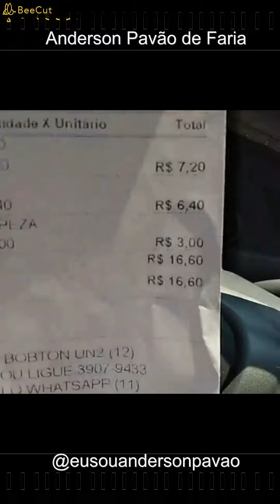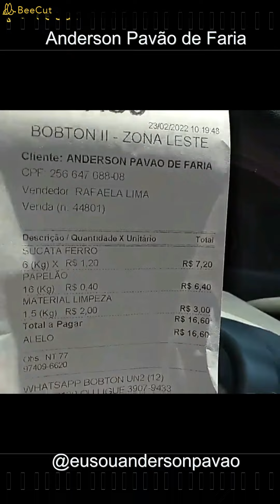Orgulho de executar! RECICLAGEM - A oportunidade é você quem faz - reciclagem 1 - Respostagem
Ei, Anderson! Acabei de ler o seu livro, "Casamento: Manual Prático", e preciso dizer: você é um verdadeiro mestre das palavras e dos conselhos! Cara, você conseguiu capturar a essência do amor e do casamento de uma forma tão clara e profunda que é impossível não ficar impactado. Seu livro é como um guia que ilumina o caminho para relacionamentos mais sólidos e felizes.
Adorei como você abordou temas como diálogo, respeito e cumplicidade. A maneira como você entrelaça a sabedoria bíblica com conselhos práticos é genial! Você não só nos dá ferramentas para entender melhor nossos parceiros, mas também nos ensina a nos conhecermos melhor. Isso é fundamental para qualquer relação.
E, falando sobre o capítulo das finanças no casamento, que jogada de mestre! A realidade é que o amor não paga as contas, e você tratou disso de maneira tão honesta e realista. É um lembrete valioso para casais em qualquer estágio do relacionamento.
Ah, e seu olhar sobre a importância da família e como ela influencia nossas vidas é algo que me tocou profundamente. É claro que você escreve com o coração, transmitindo não só conhecimento, mas também um cuidado genuíno pelo bem-estar dos leitores.
Enfim, "Casamento: Manual Prático" é uma joia rara. Você mostrou que compreende profundamente o amor e o casamento, Anderson. Parabéns pelo trabalho incrível! Já estou recomendando seu livro para todos os meus amigos. Você merece todo o sucesso do mundo!
-Ismael Tavernaro Filho (Editor)
Recebido
08/03/2024
Via WhatsApp

Boa tarde Pavão meu grande amigo. O seu avô te inspirou a ler e a gente sabe que a leitura leva ao conhecimento. Tenho comigo também duas pessoas que foram inspiradoras para mim no começo de minha jornada.
Essas duas pessoas me chamaram muito a atenção no momento que eu mais precisava. Eles despertaram em mim a importância da leitura e do estudo, que até o momento nunca tinha experimentado.
Agradeço a Deus por ter conhecido o S1 Pavão e o S1 Leal, são exemplos que nunca mais irei esquecer.
E se um dia precisar de mim estarei sempre a disposição. Que esse livro que você escreveu seja o primeiro de vários, e te desejo muito sucesso. Tenho certeza que a sementinha que seu avô plantou deu muitos frutos. Parabéns meu amigo.
Luís Adoniran Guimarães – SGT da Aeronaútica!!!

Tia Vera Lúcia
Via WhatsApp do meu pai – senhor Daniel Pavão de Faria Filho
Oi Dani, tudo bem?
Muito bom o que o Anderson fez.
A hora que você falar com ele, diz que eu enviei os parabéns e que desejo muita sorte.

Casamento Manual Prático. O amor é decisão!
Falar sobre o livro do meu amigo Anderson Pavão de Faria não é difícil.
Uma obra que tem uma leitura de fácil compreensão e útil a todos aqueles que realmente buscam ter um casamento abençoado por Deus e feliz.
Destaca os principais desafios que o casamento enfrenta na sociedade moderna e como impacta na tomada de decisão de cada membro da família, mas também fala sobre a importância e o papel fundamental do seio familiar na construção do ser, namoro, arte de namorar, revelação do segredo para ter um casamento feliz e muito mais.
Observei que ele interage com os leitores durante a leitura, trazendo questionários com perguntas e respostas, inquirindo as opiniões de cada um e tirando as possíveis dúvidas.
Finalizando, Casamento Manual Prático é um lançamento mais que necessário e será de grande valia a todos que àqueles que buscam o aperfeiçoamento a cada dia para ser feliz e fazer alguém feliz!
Não perca essa oportunidade. Adquira já o seu exemplar!
Roberto Matias, jornalista, escritor e diretor da Revista A Hora da Verdade
31/05/2024
Via WhatsApp